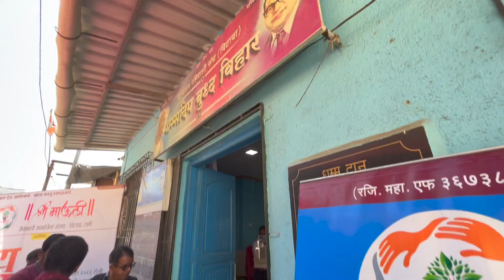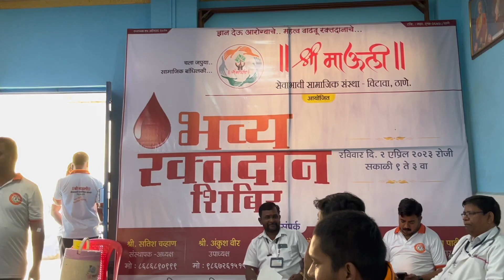Blood camp | Pathology Residency